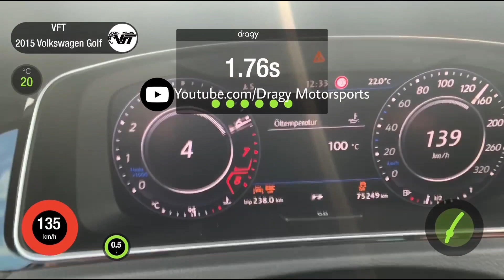560 HP VW Golf 7R with Stage 3 | 100-200 km/h by Dragy Motorsports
We present you VW Golf 7R Facelift with Stage 3. VW Golf 7R Facelift Stage 3 built by @Vft-Mannsi  makes 560 Horsepower pushing XX PSI of boost through one Ladermanufaktur 575 Turbo .

📸 follow the Builder in Instagram